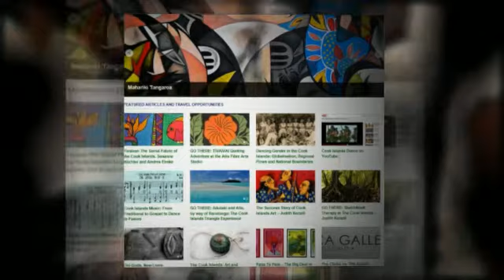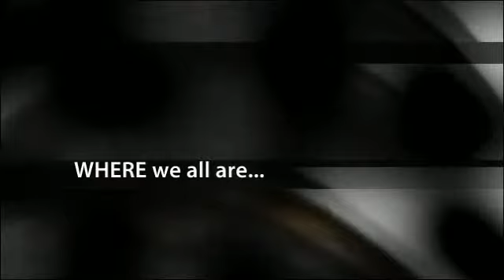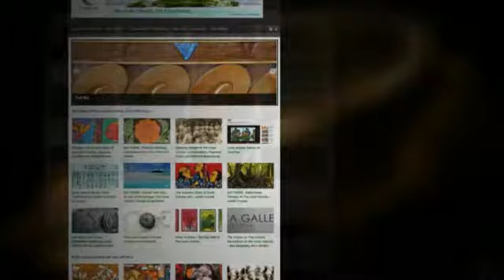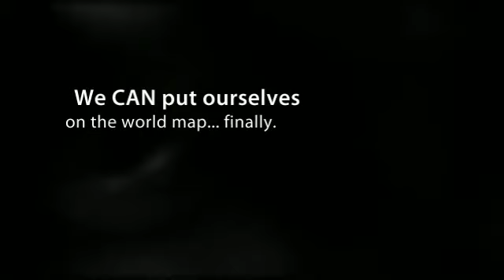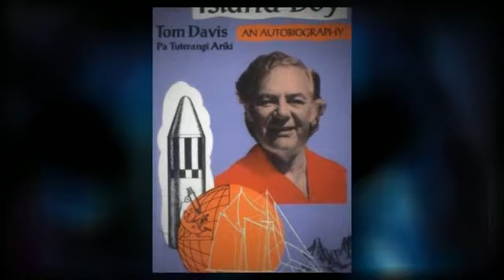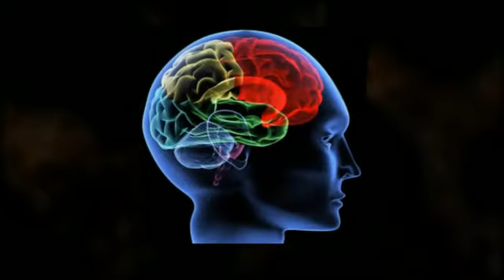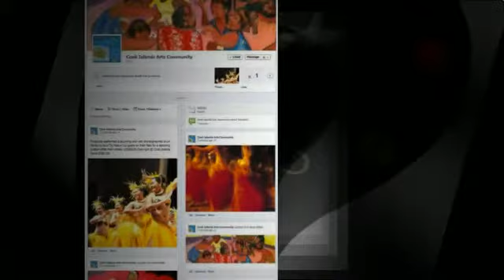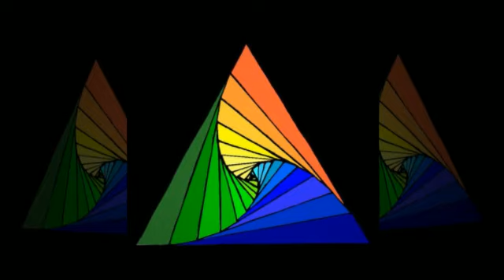Cook Islands Arts Community